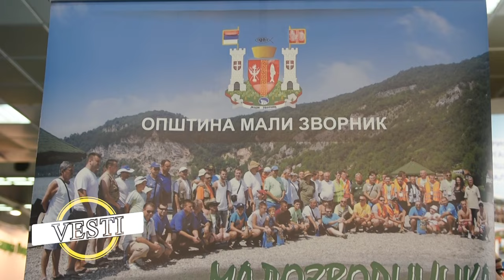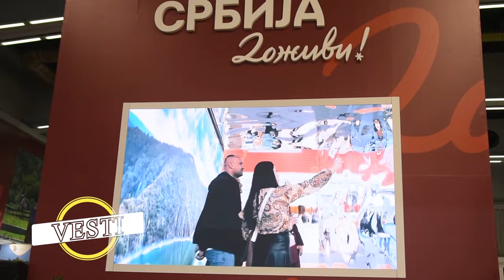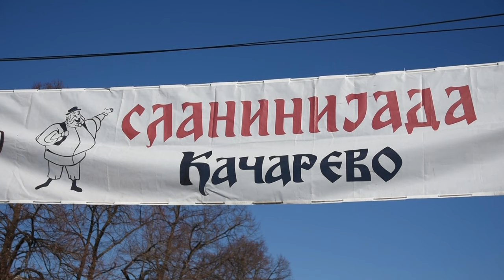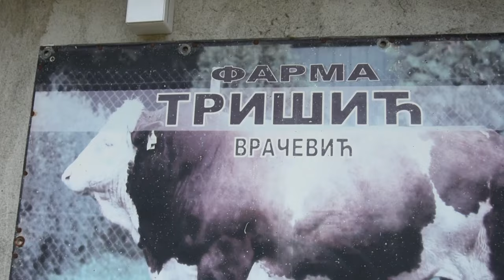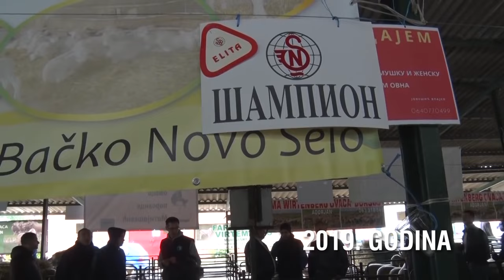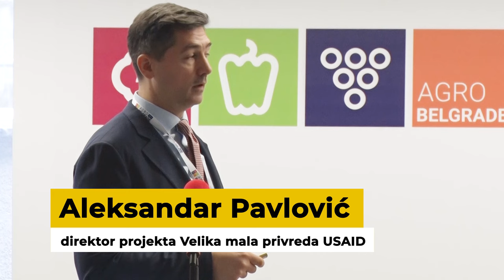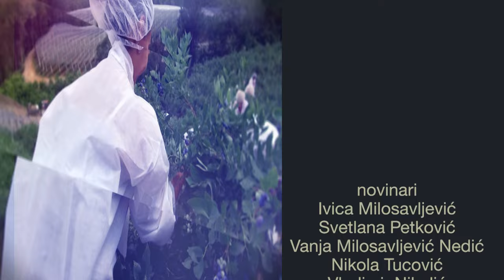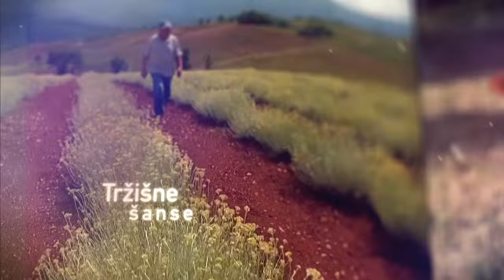Poljoprivredna emisija Farma 1159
U 1159. epizodi emisije Farma dobićete odgovore na sledeća pitanja:
Kako jedna porodica iz okoline Lajkovca već skoro dve decenije postiže zavidne rezultate u mlečnom govedarstvu?
Šta može da se očekuje kada je u pitanju izvoz srpskog voća i povrća u 2024.godini?
Kakvi su utisci sa ovogodišnje Slaninijade u Kačarevu?
Facebook: Farma emisija o poljoprivredi